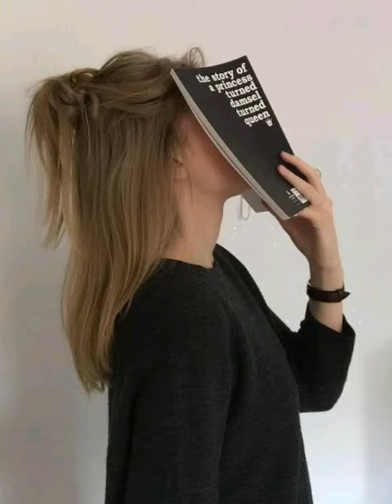Best book poses at home for girls|photoshoot|books#quarantinetime#homeposes part 1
Hii everyone:) I hope you all are doing great and having a fabulous day.
I don't own any of the pictures used in this video,these pictures are selected by me from the internet so that you it will help you.If anyone find your picture in this video I wanna tell you i love your photo ,you are beautiful and thanku so much...